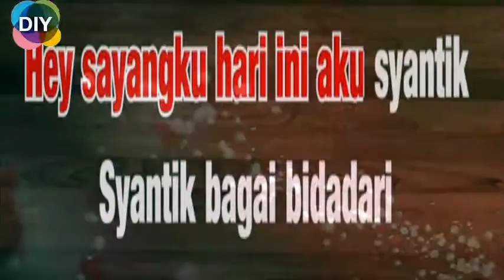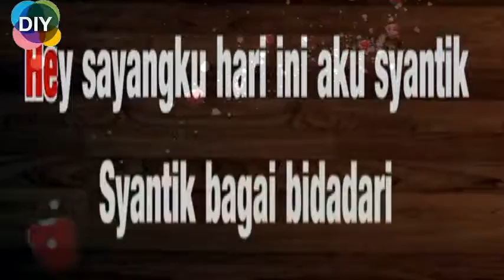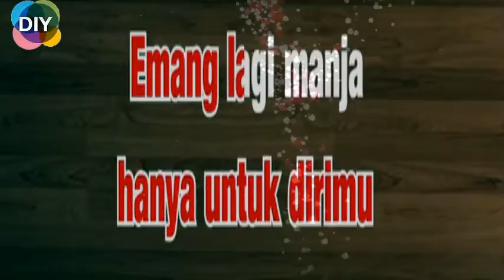syantik lirik karaoke versi dangdut koplo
Lirik Lagu Lagi Syantik
emang lagi syantik

hei sayangku
hari ini aku syantik
syantik bagai bidadari
bidadari di hatimu

hei sayangku
perlakukanlah diriku
seperti seorang ratu
ku ingin dimanja kamu

hei sayangku, hari ini aku syantik
syantik bagai bidadari, bidadari di hatimu
hei sayangku, perlakukanlah diriku
seperti seorang ratu, ku ingin dimanja kamu

emang lagi manja, lagi pengen dimanja
pengen berduaan dengan dirimu saja
emang lagi syantik, tapi bukan sok syantik
syantik syantik gini hanya untuk dirimu

emang lagi syantik, emang lagi syantik